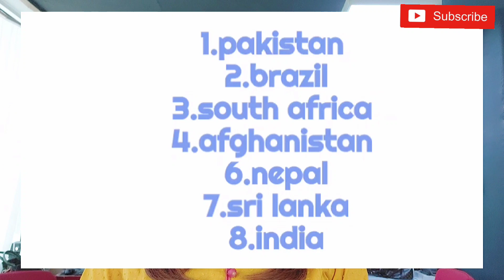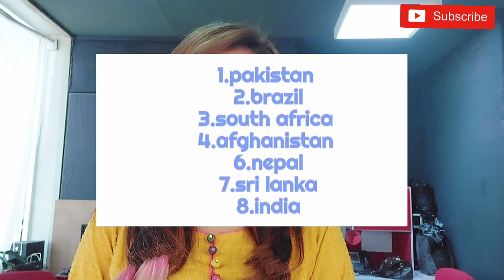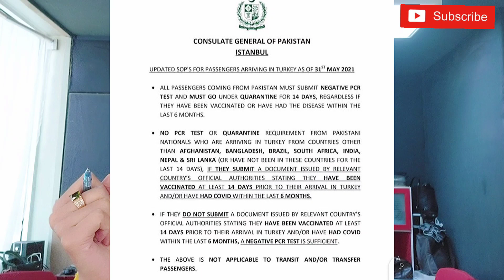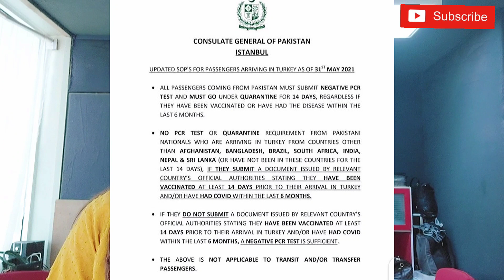When is turkey qurantine lifted up | Turkey travel restrictions | Turkey tour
These qurantine conditions does not applied on transit flight passengers but yes if you are leaving istanbul airport and wana visit tuekry before going to your actual destination you also have to be qurantine for 14 days
And it has to be cleared that any type of turkey visa is non extendable with the case of qurantine

warish_zulfiqar